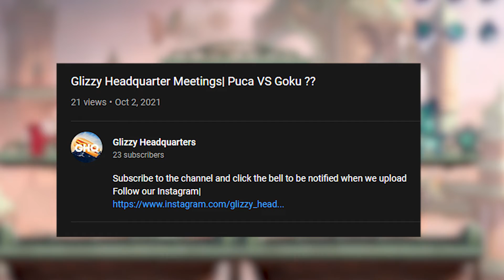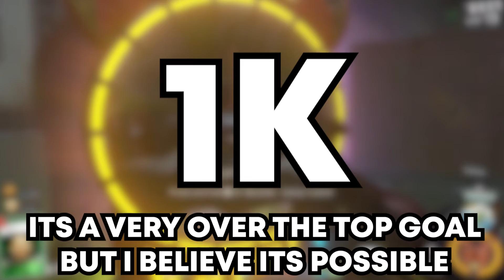GHQ Adventures| Episode 1: Car Convos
We’ve been gone for a while , no cap ….
But we are coming with great new content